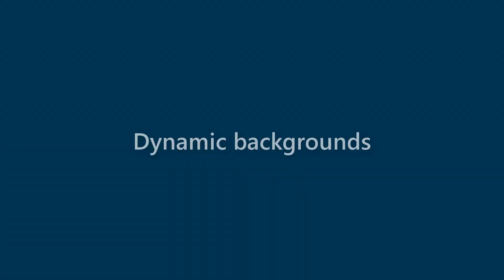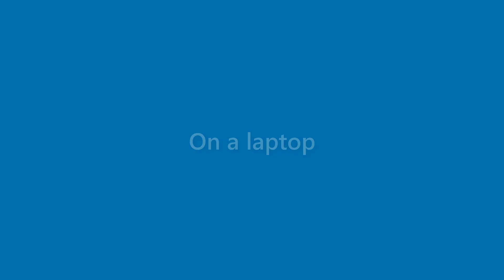Caden Frye - appearance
Name Look - Caden Frye - appearance. In this video we present "Caden Frye" name look and feel in various scenarios.
This video will cover:
How does "Caden Frye" look as a personal letterhead?
How does "Caden Frye" look on a business card?
How does "Caden Frye" look on a computer/laptop screen?
How does "Caden Frye" look with different background colors?
How does "Caden Frye" look with various fonts?